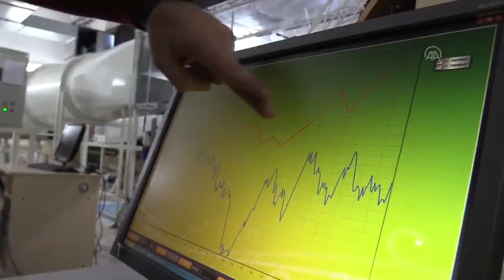İHA'lar için yarasadan esinlenilerek geliştirilen kanat laboratuvar testinden geçti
Erciyes Üniversitesi'nde İHA'lar için yarasadan esinlenilerek geliştirilen kısmi esnek ve aerodinamik kanat laboratuvar testinden geçti.

Rüzgar tüneli laboratuvarında, 50 santimetrelik prototip ile yapılan testte yüzde 25 performans artışı sonucuna ulaşıldı.

Bu kanat sayesinde İHA'lar, 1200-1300 fitlere rahatlıkla çıkacak.